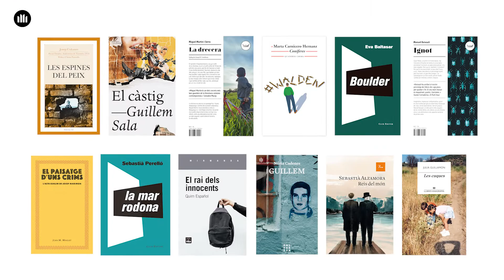Obres seleccionades Premi Òmnium Millor Novel·la de l'Any 2020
Dotze novel·les han estat seleccionades com a candidates a guanyar el Premi Òmnium a la Millor Novel·la de l’Any. Es tracta de la quarta edició del guardó més ben dotat econòmicament a obra publicada, amb 25.000 euros de premi: 20.000 euros van directament a la persona guardonada, i 5.000 destinats a promoció. Les obres, publicades entre el novembre del 2019 i l’octubre del 2020, han estat seleccionades per un comitè d’experts format per l’editor Bernat Puigtobella; el guionista, escriptor i divulgador lingüístic Enric Gomà, i les llibreteres Mireia Perelló i Olga Federico. A partir d’aquesta llista, feta pública coincidint amb el Dia Mundial de les Llibreries, un jurat independent i de prestigi format per Anna Casassas, Marta Segarra, Carme Gregori, Xavier Pla i Oriol Izquierdo donaran a conèixer els tres finalistes el pròxim 10 de desembre. El premi es lliurarà a principi de febrer, sempre que la situació sanitària ho permeti.

-- web --
omnium.cat/premiomnium